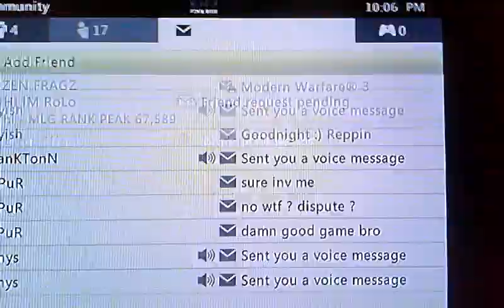March 24, 2012 10:06 PM